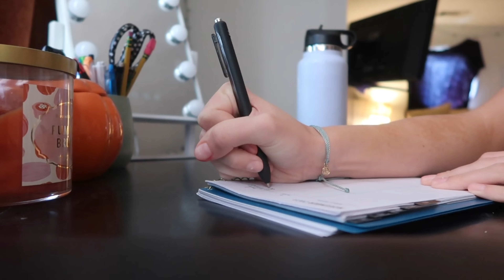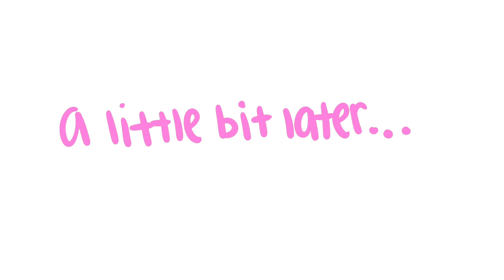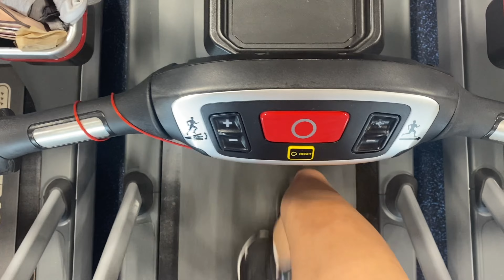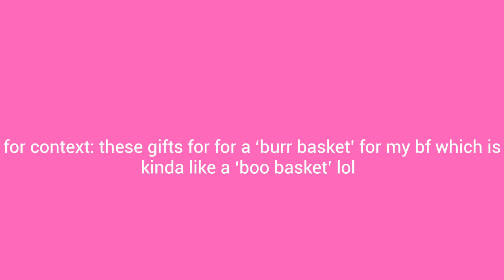fall day in my life/ what i eat in a day! 🤎🍂| target, bagel run, gym, errands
fall day in my life/what i eat in a day!! 🤎🤎

thank u guys so much for watching :)